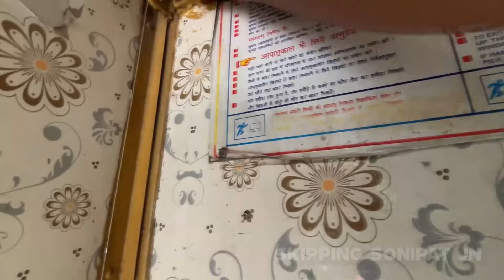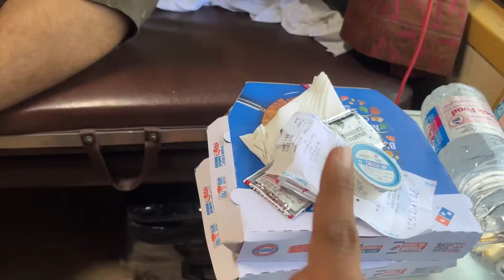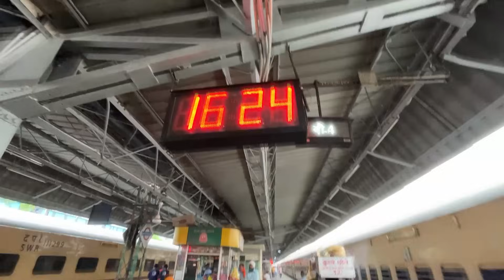NEW DELHI to CHANDIGARH : Chandigarh Karnataka Sampark Kranti Express Complete Journey | PART 4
MAY 2023

Presenting you a complete Journey from Yesvantpur (Bengaluru) to Chandigarh in one of the 3 three Sampark Kranti Express train of Karnataka

This is part 4 containing the final leg of the Journey from New Delhi to Chandigarh

Train : 22685/Yesvantpur - Chandigarh Karnataka Sampark Kranti Express
Loco : BSL WAP4